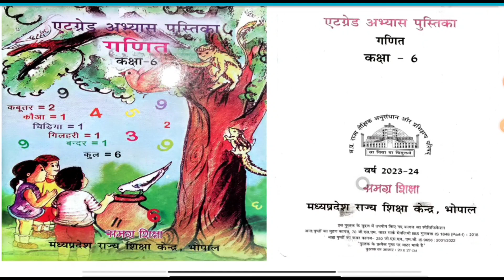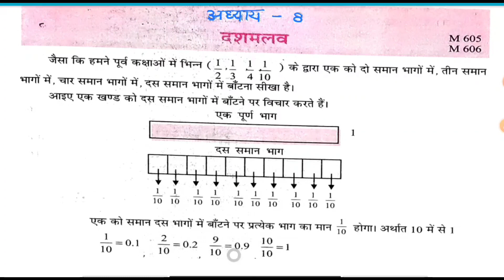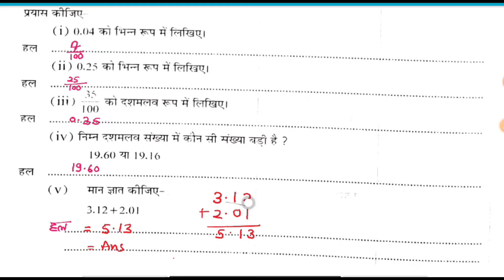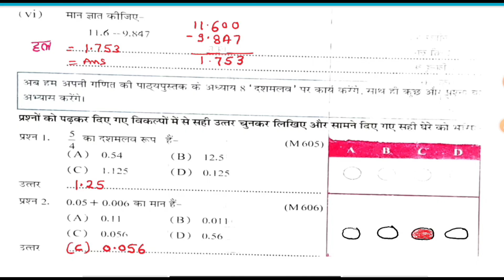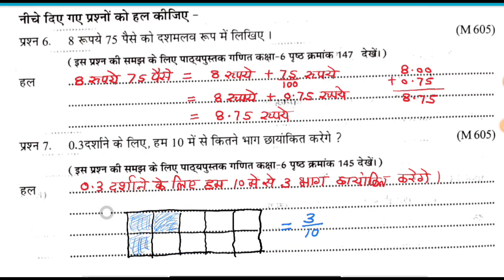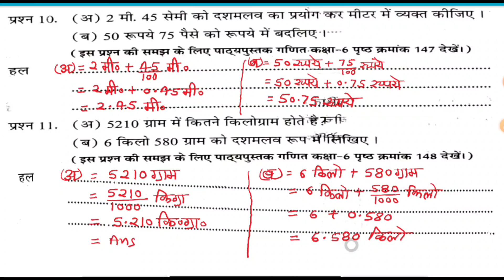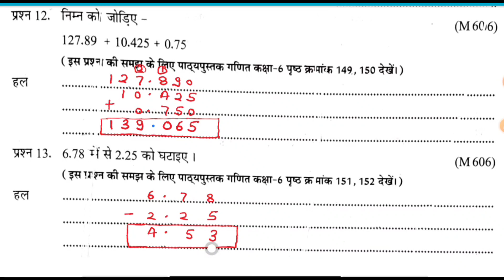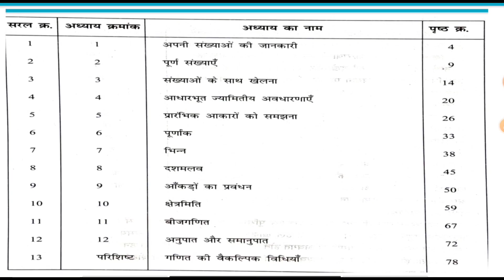एटग्रेट अभ्यास पुस्तिका विषय-गणित सत्र 2023-24 अध्याय-8 (दशमलव )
8 ग्रेड अभ्यास पुस्तिका गणित ,  विषय गणित,  विषय गणित अध्याय 8 दशमलव  एटग्रेड अभ्यास पुस्तिका गणित